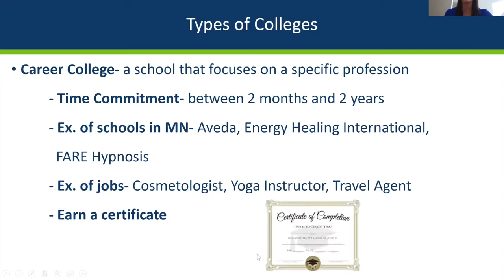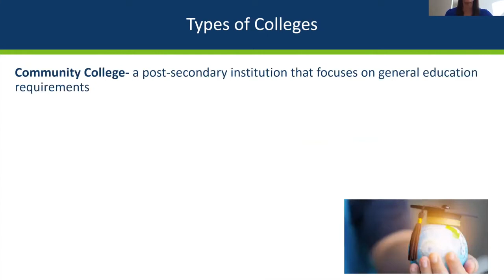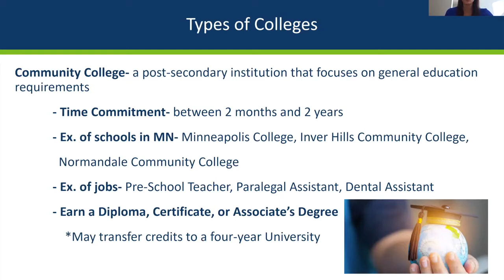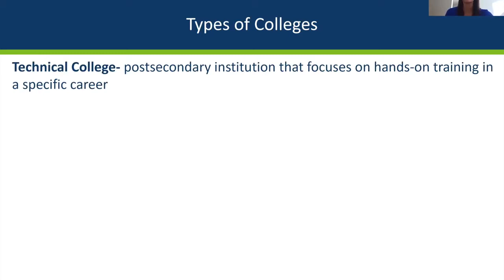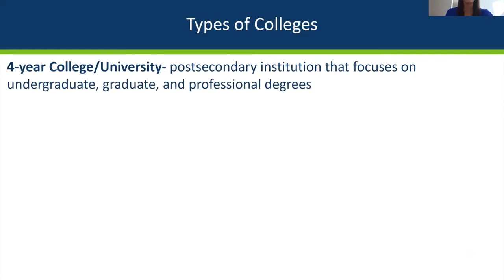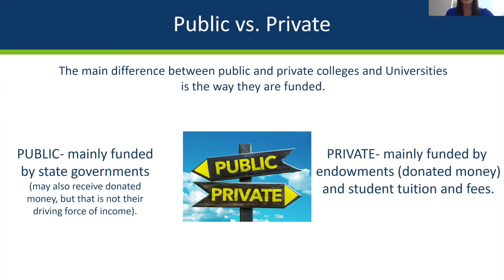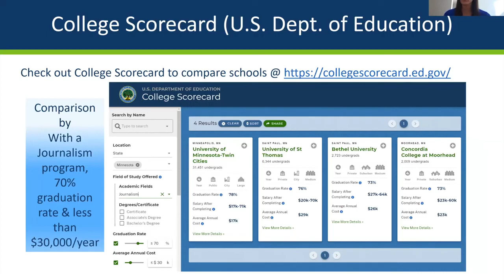Types of Colleges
Learn all about the different types of colleges, time commitment it takes to complete the degree, job outcomes, and more. Our hope is that this presentation will help you find the best college for you. The topics that are covered include:

• Career College
• Technical College
• Community College
• 4-Year College or University
• The Difference Between Private and Public Universities
• The College Scorecard as a Tool to Compare Colleges